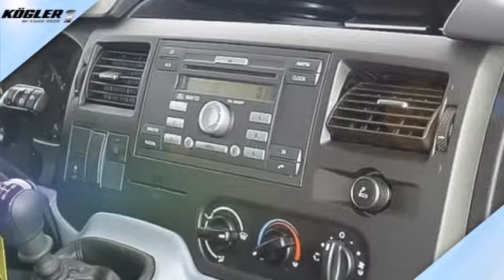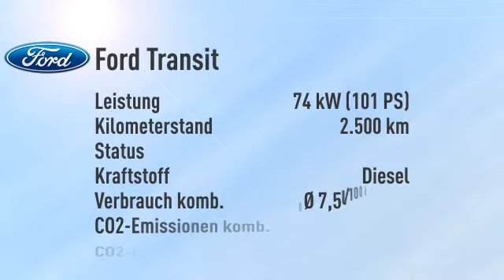Ford Transit Transit FT 350 M Kühlkasten